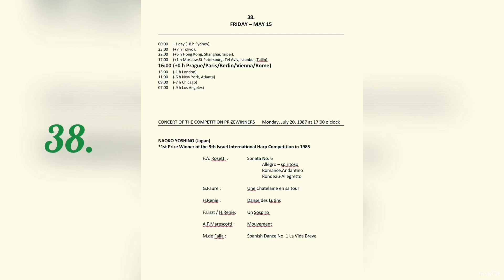38. Concert of The 1st WOHC: NAOKO YOSHINO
38. Concert of The 1st Worldwide Online Harp Congress:  APRIL 27 – MAY 14, 2020 organised by Jana Boušková

MEMORY of The 3rd WORLD HARP CONGRESS  in VIENNA 1987, July 20-27, organised by Prof. Josef Molnar

CONCERT OF THE COMPETITION PRIZEWINNERS Monday, July 20, 1987 at 17:00 o’clock

NAOKO YOSHINO (Japan)
*1st Prize Winner of the 9th Israel International Harp Competition in 1985

   F.A. Rosetti : Sonata No. 6
       Allegro – spiritoso
       Romance,Andantino
       Rondeau-Allegretto

   G.Faure :  Une Chatelaine en sa tour

   H.Renie :  Danse des Lutins

   F.Liszt / H.Renie: Un Sospiro

   A.F.Marescotti : Mouvement

   M.de Falla :  Spanish Dance No. 1 La Vida Breve